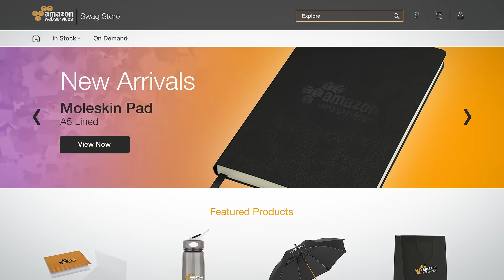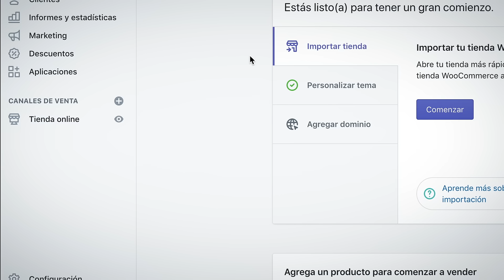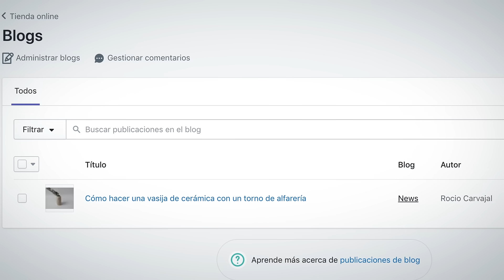Creación de una tienda online con Shopify - Curso de Rocio Carvajal - Domestika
Iníciate en el mundo del e-commerce usando la plataforma líder del sector.

En la actualidad, el comercio electrónico desempeña un papel crucial en el crecimiento de nuevas marcas y negocios, permitiéndoles realizar transacciones directamente con los consumidores sin pasar por los canales de venta tradicionales. En este curso, aprenderás a usar Shopify, la plataforma de e-commerce líder, para crear una tienda online y llevar tu marca a internet.

Rocío Carvajal —fundadora de Maker, agencia londinense de e-commerce y marketing digital— será la encargada de acompañarte en este viaje. Con más de una década de experiencia en el mundo del comercio electrónico, Rocío cuenta entre sus clientes con empresas de la talla de Amazon, Shell y Sky.